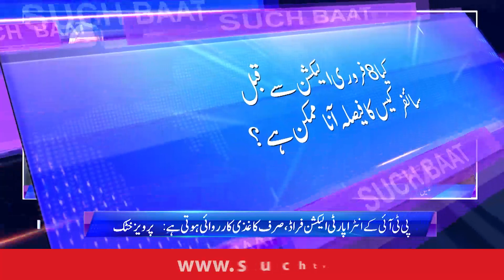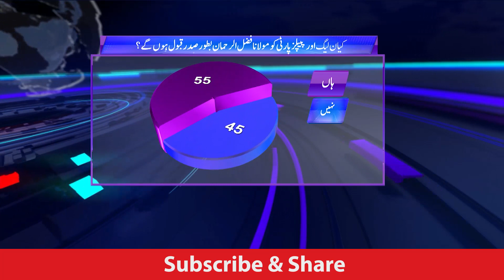Cipher Case Hearing in Adiala Jail | PTI intra-party election | Such Baat | 04 December 2023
سائفر کیس میں اس وقت کی وفاقی کابینہ کی گواہی؟کیا پی ٹی آئی کے انٹراپارٹی الیکشن قانون کے مظابق ہوئے؟

Tabdeeli
Such Savera
Such Baat
Siyasat Aur Such
TalkShow
Aaj Ka Such
Bottom Line
Seerat-ul-Anbiya
Chalein Dekhte Hain
Play Field
Such News: Android Apps:
Such News iOS App: